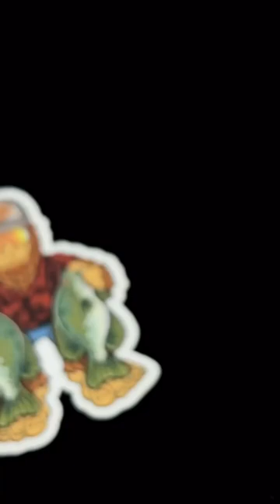1” Micro Stinger Shad & Powder Coated Micro Jig combo. Panfish and Bluegill can’t resist them!